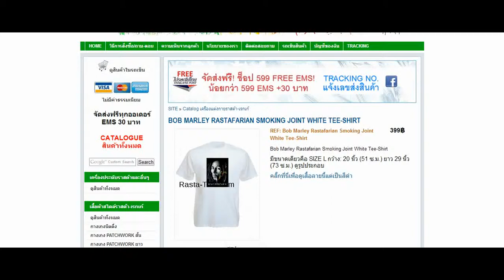BOB MARLEY RASTAFARIAN SMOKING JOINT WHITE TEE-SHIRT